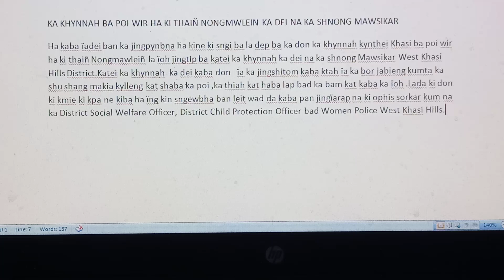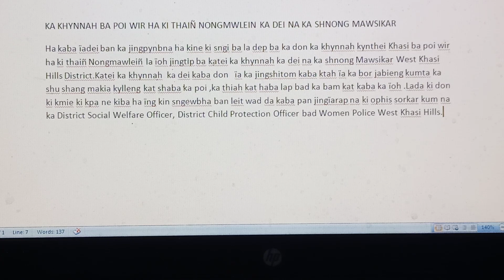Ka khynnah ba poi wir ha ki thain Nongmawlein